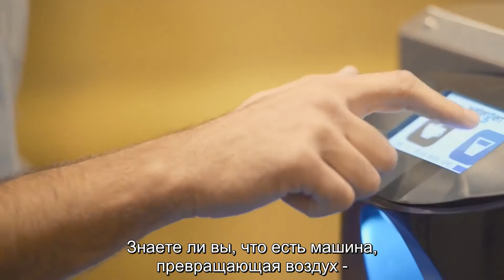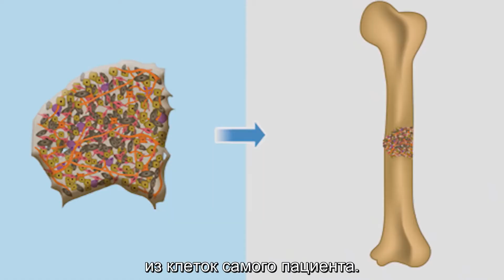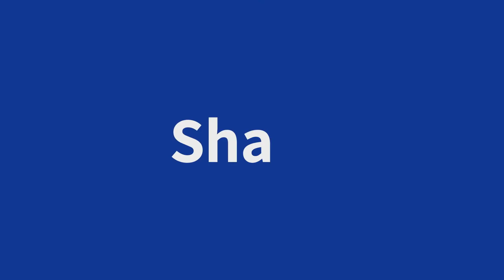Семь израильских изобретений, которые изменят мир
💡 Знаете ли вы, что есть машина, которая превращает воздух в воду? И что есть технология, которая позволяет автомобилям ездить самостоятельно? Все происходит прямо здесь, в Израиле! Готовьтесь - вот 7 израильских изобретений, которые произведут революцию в нашей жизни!